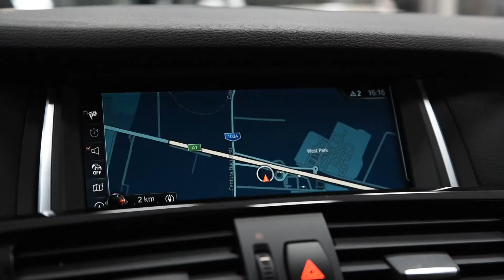BMW X4 xDrive 20d 190cp X-Line Bi-Xenon Adaptiv !! POSIBILITATE RATE // AVANS ZERO !!